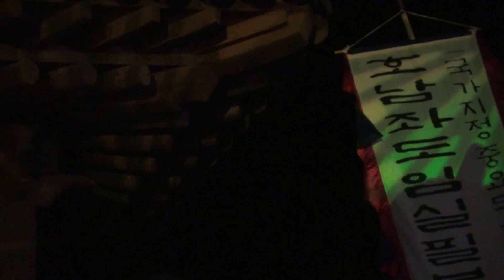필봉문화촌의 웰컴투 중벵이골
임실 필봉문화촌의 웰컴투 중벵이골